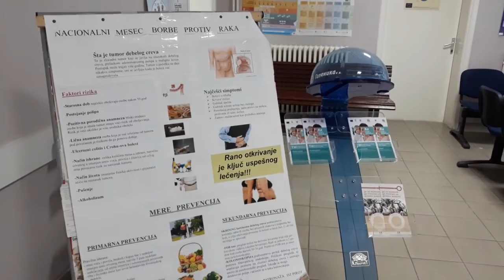Akcija u Domu zdravlja Pirot, 22.01.2020